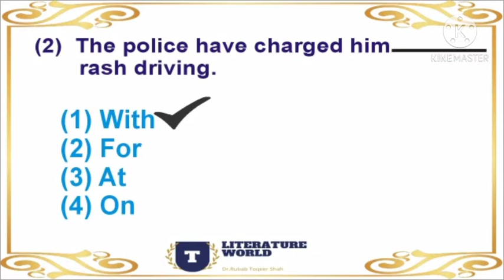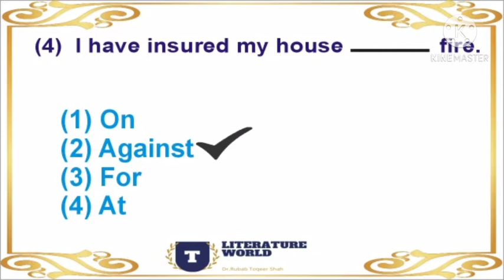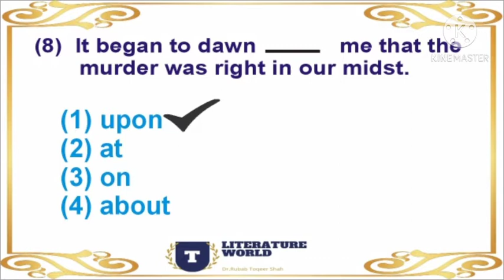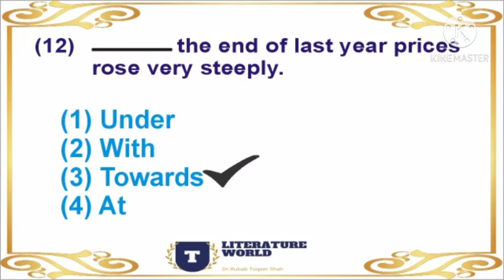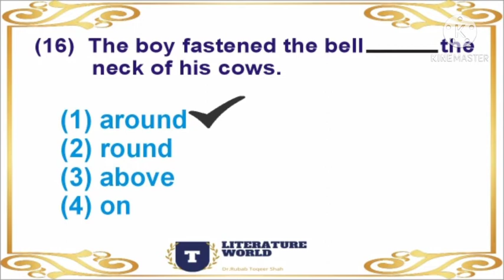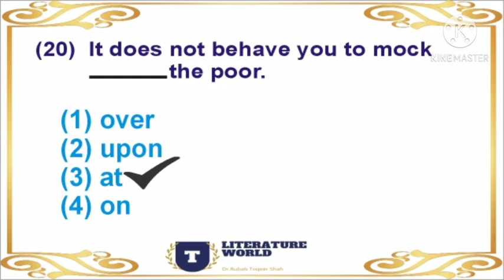English grammar part 5 | Dr. Rubab Toqeer Shah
English grammar part 5 for PPSC FPSC NTS PTS CSS etc.
Dr. Rubab Toqeer Shah

Take care 💕❣️
Always be happy
Regards:
literature world team